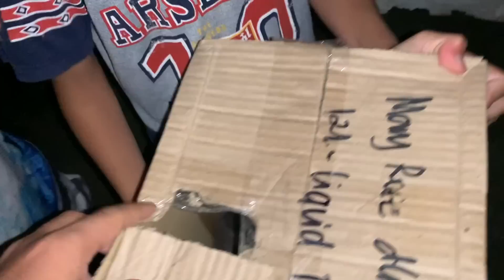REGALONG KALAPATI KAY KING! (PINALIPAD SA MANSION!)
HAPPY BIRTHDAY KING!!!